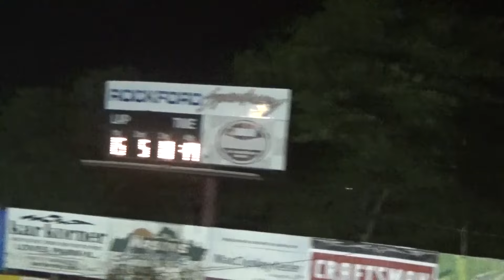Rockford World of Outlaws Sprint Car A Main Highlights June 29 2016